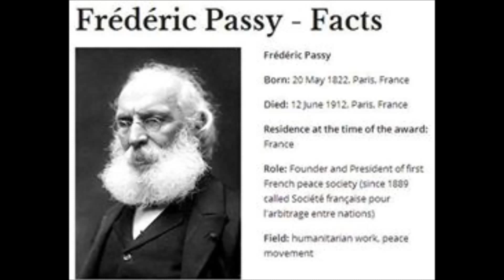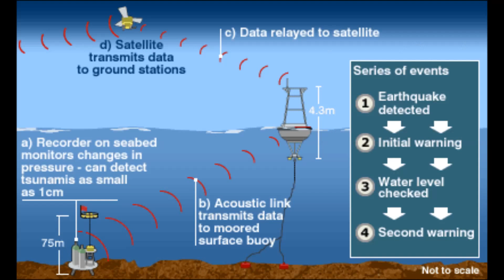அமைதியின் தூதுவன் பிரெட்ரிக் பாஸி கதை | Story of Frederic Passy, French Peace Society in Tamil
அமைதியின் தூதுவன் பிரெட்ரிக் பாஸி கதை | Story of Frederic Passy, French Peace Society in Tamil    @TAMILFIRECHANNEL

உலகில் அமைதி செழிக்க வேண்டும் உலக நாடுகள் சமாதானமாக வாழ வேண்டும் என்பதற்காக தன் வாழ்நாளை அர்ப்பணித்துக் கொண்ட ஓர் உயர்ந்த மனிதரைப் பற்றி நாம் தெரிந்துகொள்ளவிருக்கிறோம். அவர்தான் 1901-ஆம் ஆண்டு அமைதிக்கான முதல் நோபல் பரிசை வென்ற பிரெஞ்சு நாட்டவரான பிரெட்ரிக் பாஸி (Frederic Passy). அனைத்துலக செஞ்சிலுவை சங்கத்தைத் தோற்றுவித்ததற்காக அதே ஆண்டில் ஹென்றி டுனான்டிற்கும் அமைதிக்கான நோபல் பரிசு வழங்கப்பட்டது குறிப்பிடத்தக்கது. இருவருமே அமைதிக்காக அடித்தளமிட்டவர்கள் என்றாலும் அவர்களின் அணுகுமுறையில் வேறுபாடு இருந்தது. உலக நாடுகளிடையே போர் ஏற்படுவது தவிர்க்க முடியாதது அத்தகைய போர்களில் பாதிக்கப்பட்டவர்களுக்கு மனிதாபிமான உதவிகள் தேவை என்ற அடிப்படையில்தான் செஞ்சிலுவை சங்கத்தைத் தொடங்கினார் ஹென்றி டுனாண்ட். ஆனால் பிரெட்ரிக் பாஸி ஒருபடி மேலே சென்று நாடுகளிடையே போர் ஏற்படுவதற்கான அடிப்படைகளை அடையாளம் கண்டு போர்களை அறவே ஒழித்து நாடுகளிடையே சமாதானம் நிலவ வழிவகை செய்ய வேண்டும் என்று விரும்பினார்.